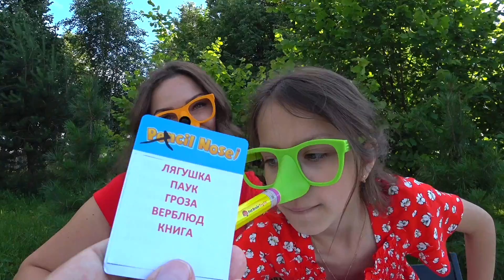Чей Нос Рисует Лучше Папа придумал новый Челлендж / Вики Шоу